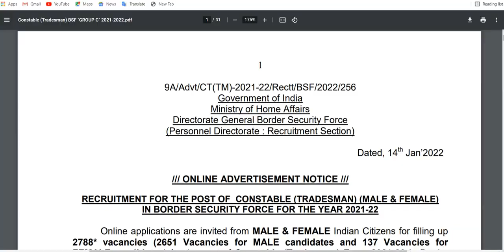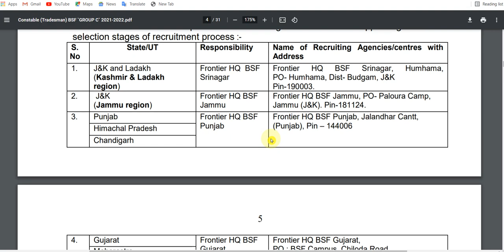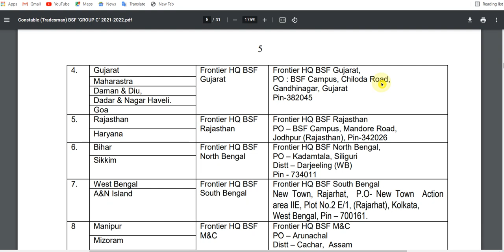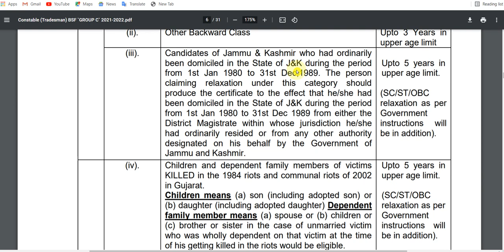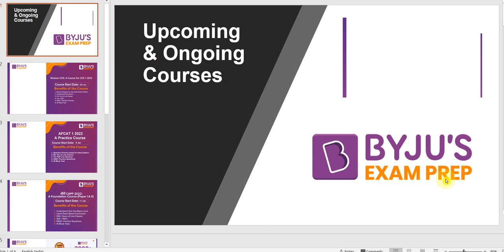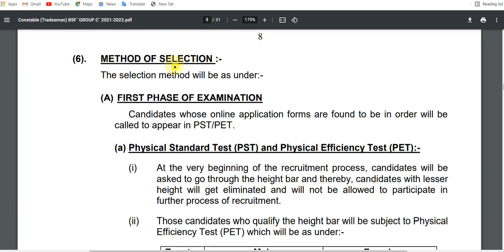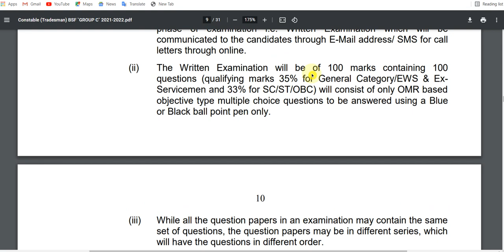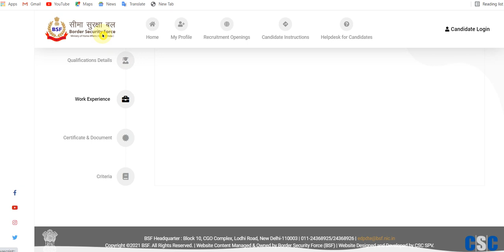BSF Tradesman Bharti Full Notification | bsf bharti age limit, Height , Syllabus , सभी जानकारी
About this videos 👇👇

BSF Tradesman Bharti 2022 | bsf tradesman bharti age limit, Height , Syllabus  | BSF Tradesman Recruitment Notification |